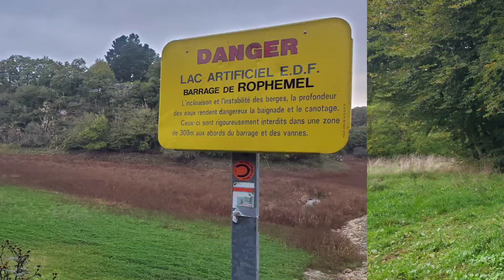Crawler Jimmy en vadrouille au pied du barrage de Rophomel 22 FTX Paso